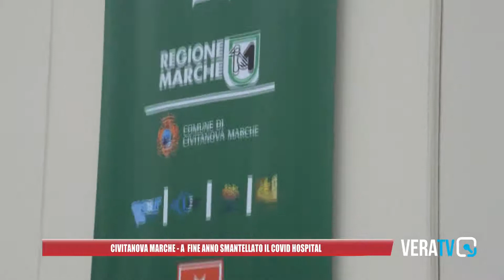Saltamartini: "Il Covid hospital verrà smantellato a fine anno"